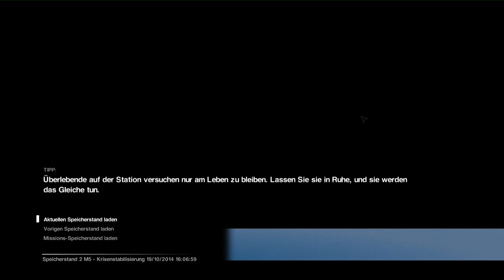Let's Play Alien Isolation - Ripley Edition (PC) #15 - Vom Alien gehetzt [deutsch][HD]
Ich spiele Alien Isolation - Ripley Edition (PC version)
Erhältlich bei Steam und im gut sortierten Fachhandel online und offline. Erhältlich als Version für PC, PS3, PS4 Xbox 360 uhnd Xbox one.
Kritik und Anregungen zu den Let`s Play willkommen.